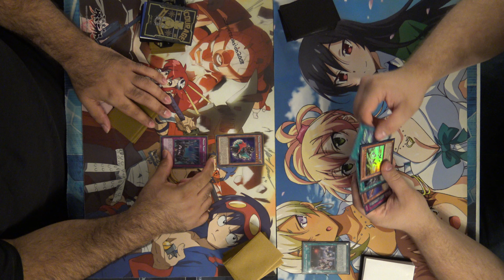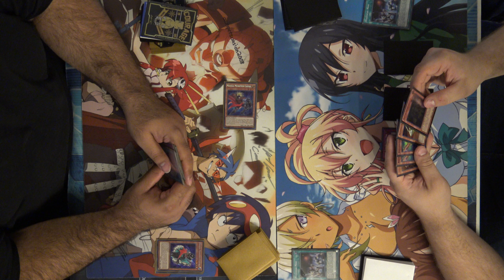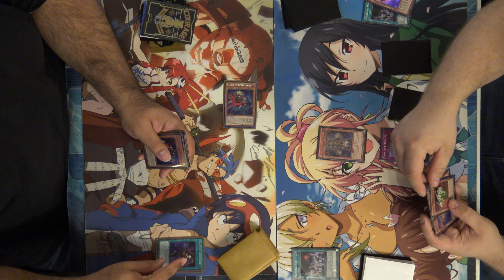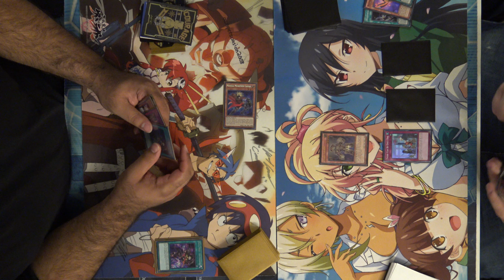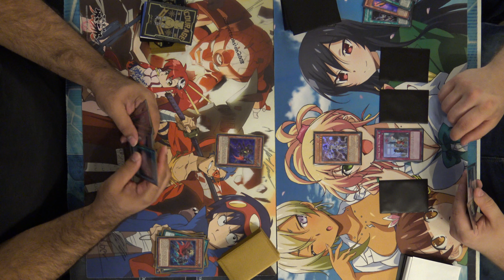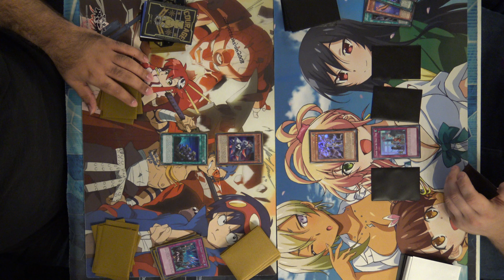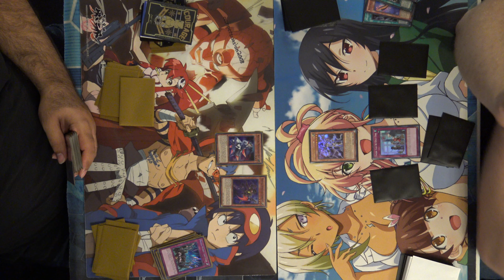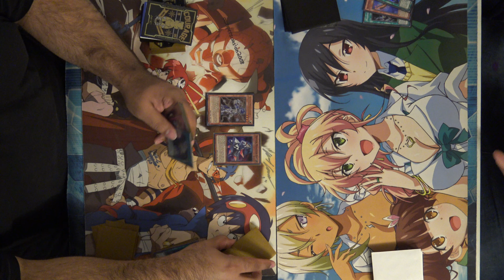Time To Test New Bujins - Why Do We Do This Again?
We have some interesting playtesting for everyone today. We have Bujins being tested yet again. We also have Magical Musketeer in this corner as well! What do you think about this round of playtesting?